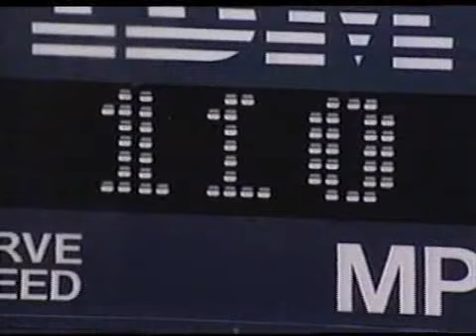2000 UO samplas vs lee hyung taik 3/3